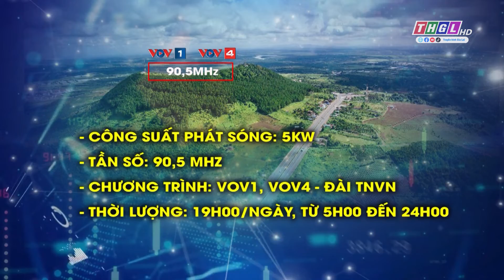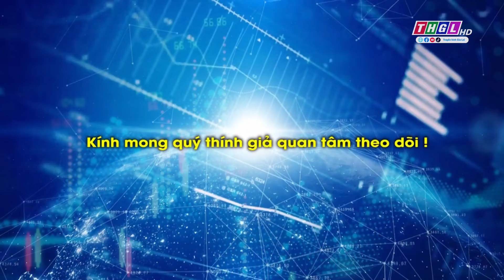Đài Phát thanh - Truyền hình Gia Lai thông báo Phát sóng thử nghiệm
Đài Phát thanh - Truyền hình Gia Lai phát sóng thử nghiệm Chương trình hệ Chính trị tổng hợp ( VOV1) và Chương trình hệ phát thanh tiếng dân tộc (VOV4) của Đài Tiếng nói Việt Nam.